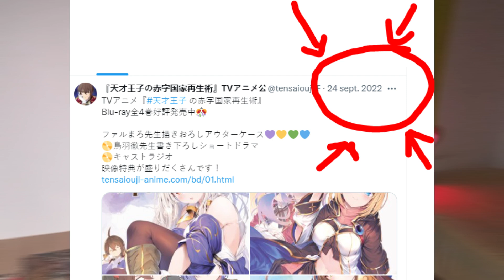¿QUE HA SIDO DE LOS ANIMES DE LOS REYES REALISTAS?¿CONTINUARÁN?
Toda la información sobre los animes Genjitsu Shugi Yuusha no Oukoku Saikenki y su futura 3 temporada y del anime Tensai Ouji no Akaji Kokka Saisei Jutsu con su 2 temporada analizamos la situación de ambos